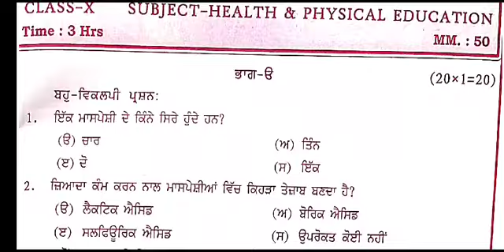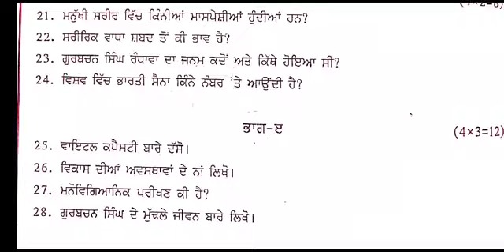Class10th Health and physical education pseb #2024